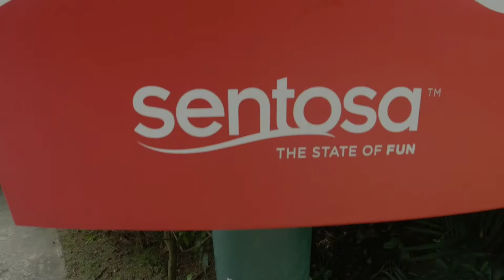Surfskate session street at Sentosa on pushing, keep on learning.🤙🏼🏄🏽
Sky is Limit - Rebelution